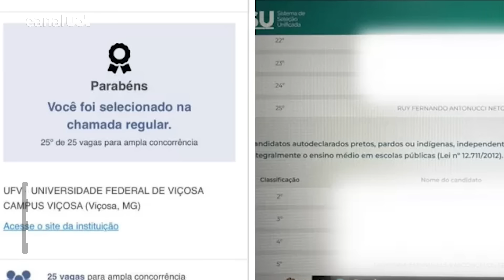Erro no SISU: MEC admite falha em divulgação e aprovados ‘perdem vaga’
Após o MEC (Ministério da Educação) divulgar de forma indevida os resultados do Sisu (Sistema de Seleção Unificada) 2024, estudantes ficaram frustrados ao serem informados que foram aprovados e depois ficarem sem as vagas nas universidades públicas. O MEC divulgou de forma equivocada o resultado do Sisu 2024 no último dia 30. Hoje (2), o ministério afirmou que houve uma "divulgação indevida de resultados provisórios" e confundiu estudantes sobre sua classificação para cursos em universidades públicas do país.